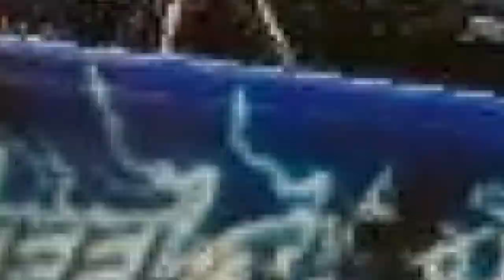History of Blue Thunder from Monster Jam & Monster Truck Games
Blue Thunder is one of the Monster Trucks that joined Monster Jam with the contribution of Ford. It is engraved in mind with its simple design, superior performance, and driving of Matt Cody. I prepared this video by compiling Blue Thunder, which is also loved by Monster Jam fans, from the games in line with your requests. Enjoy!

Games List:

00:00 - Monster Jam: Maximum Destruction (2002) - PC
00:14 - Monster 4x4: Masters of Metal (2003) - Gamecube
00:25 - Rigs of Rods (2005) - PC
00:45 - Monster Jam (2007) - PC
01:02 - Monster Jam: Urban Assault (2008) - PSP
01:15 - Monster Jam: path of Destruction (2010) - Playstation 3
01:37 - Monster Jam: battlegrounds (2015) - PC
01:51 - Monster Jam: Crush It! (2016) Switch
02:06 - Monster Jam: Steel Titans (2019) - PC
02:40 - Monster Truck Championship (2020) - PC
03:05 - Monster Jam: Steel Titans 2 (2021) - PC
03:25 - Bonus: BeamNG.Drive (2015) - PC